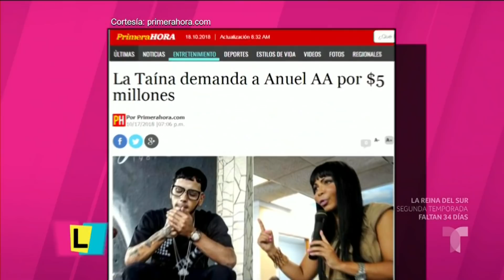Anuel AA busca limpiar su nombre ante la justicia | Suelta La Sopa | Entretenimiento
Video oficial de Telemundo Suelta La Sopa. Llegan reportes desde Puerto Rico informando que el abogado que defiende a Anuel AA hizo una presentación legal para que se desestime la demanda millonaria que interpuso contra La Taína.